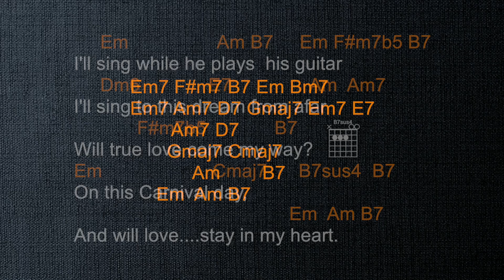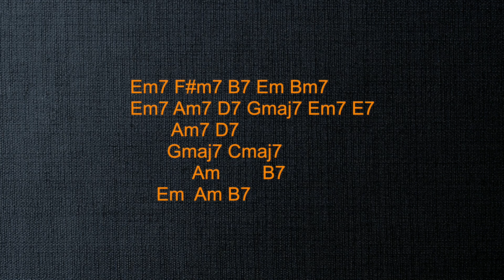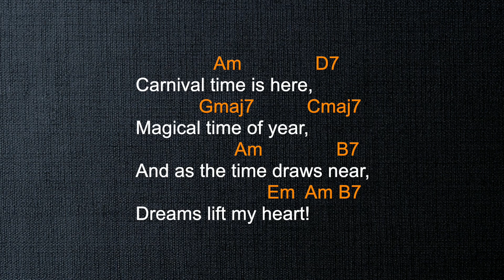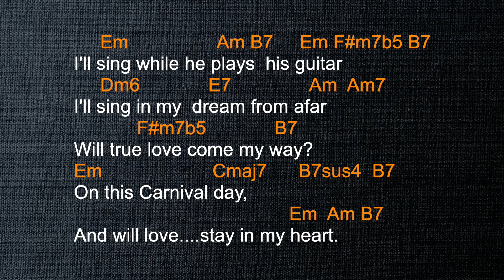Manha De Carnaval - Baila Nova